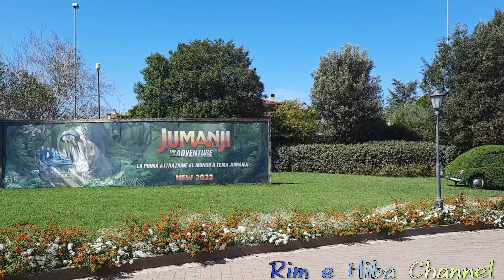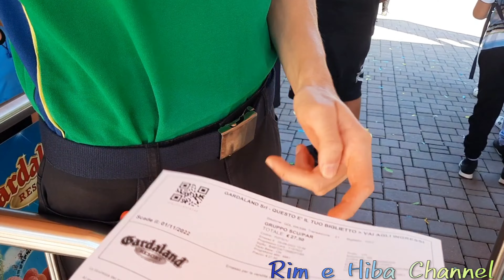🎠🎡🎢 giro favoloso del parco🔝🤩🔝 Lago di Garda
Ciao carissimi!